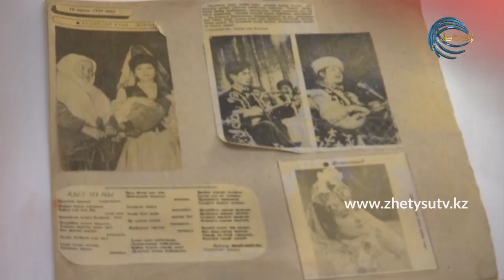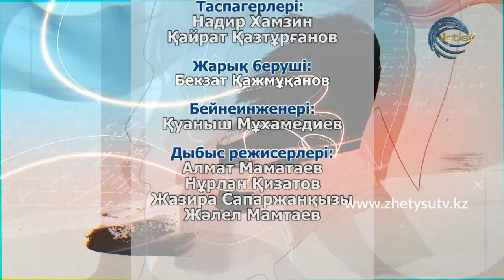ЖҮРЕК СӨЗІ - КҮНСҰЛУ ТҰРҒЫНБЕКҚЫЗЫ (06.06.20)